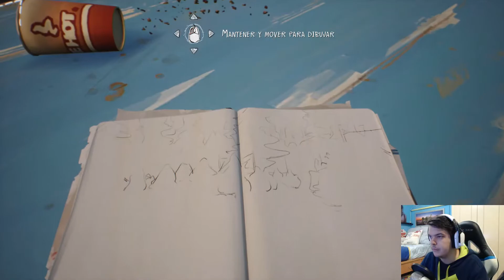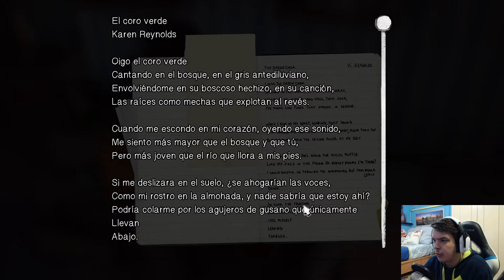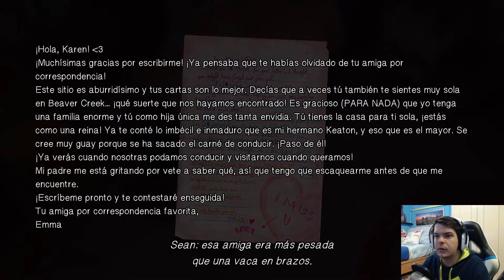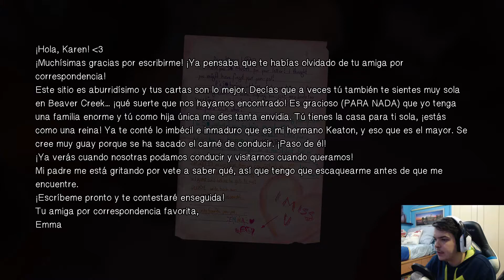LIFE IS STRANGE 2 EPISODIO 2 #9 | PROBLEMAS | GAMEPLAY ESPAÑOL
Seguimos con Life is Strange 2 hoy tenemos problemas. Espero que os guste😁👍